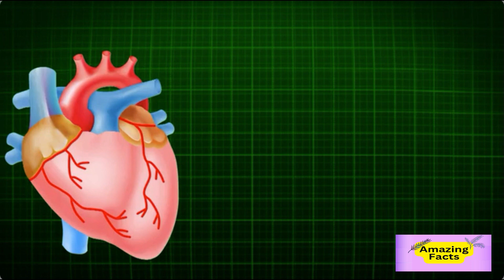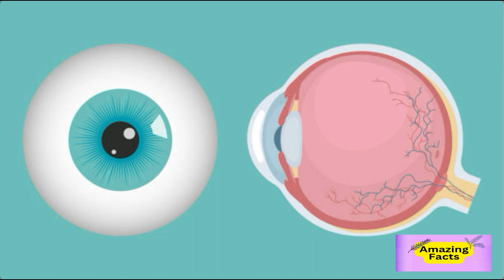Amazing Facts About Humans || Fact That Will Increase Your Knowledge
Let us know some interesting facts about ourselves by this amazing video ||